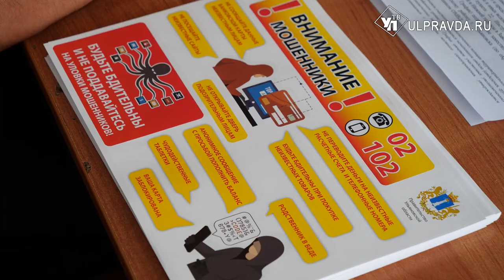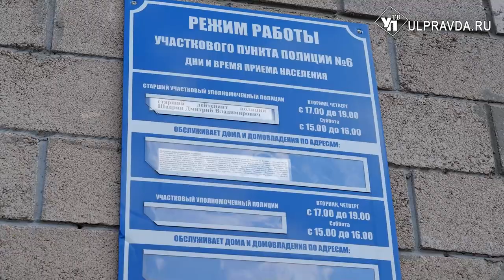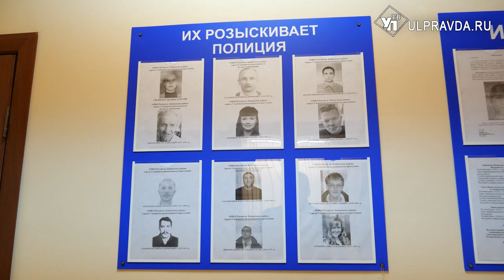Универсальные и быстрые. Чем занимаются ульяновские участковые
В этом году участковые уполномоченные полиции отметят 99-летие со дня образования службы.